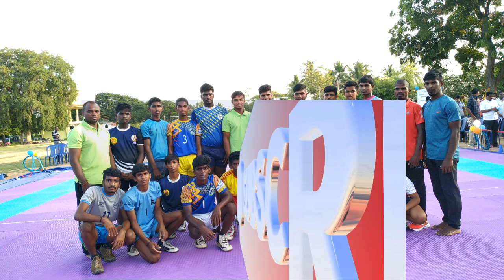PK Sports Club | Juniors Kabaddi Match | New Mat Kabaddi Ground inauguration Function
Shopping online BUY using the links Mat Kabaddi Ground